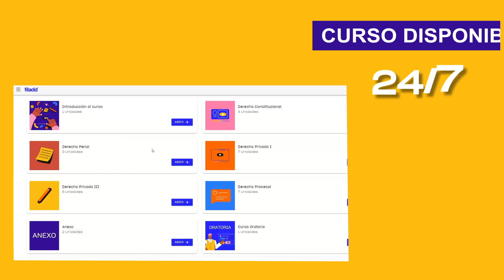Curso Online EFIP 1 Abogacía | UES21 | Filadd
Sobre nosotros:
Academia Filadd es una plataforma que ofrece cursos online de apoyo universitario para los ingresos y materias de la facultad en distintas universidades de Argentina, para la Prueba de Transición en Chile y para la prueba Saber 11 en Colombia.